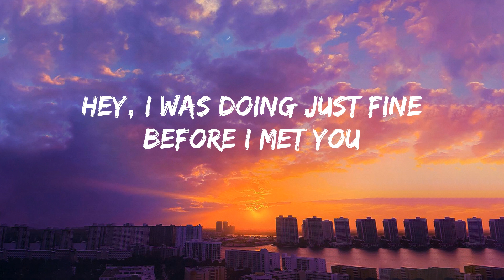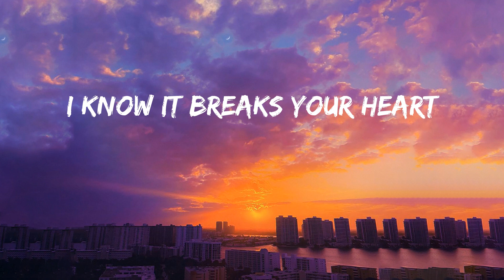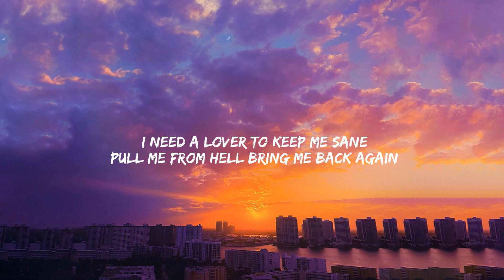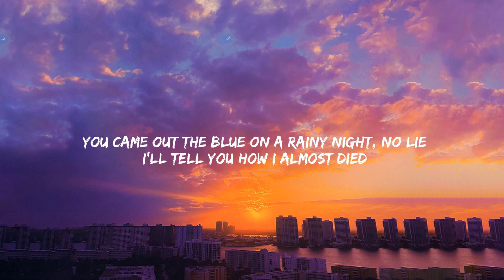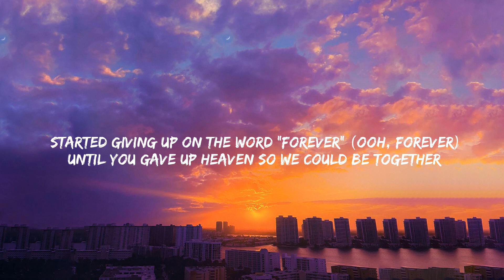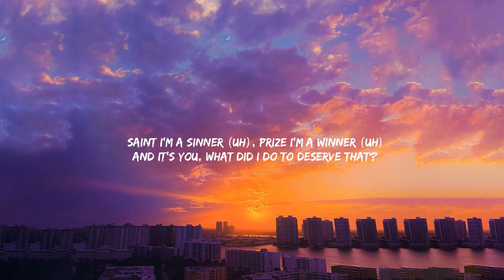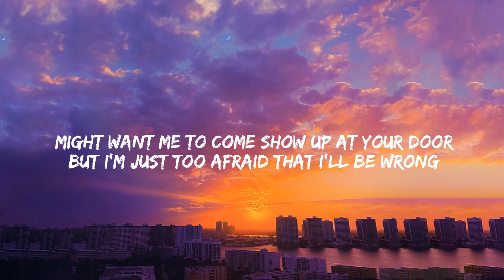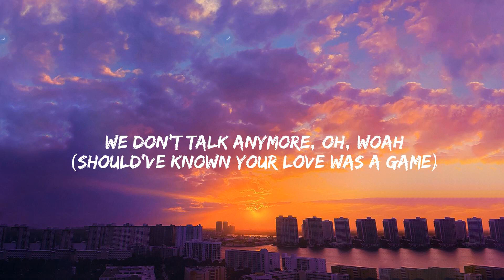The Chainsmokers - Closer, Angel Baby, Sure Thing,... (Mix)